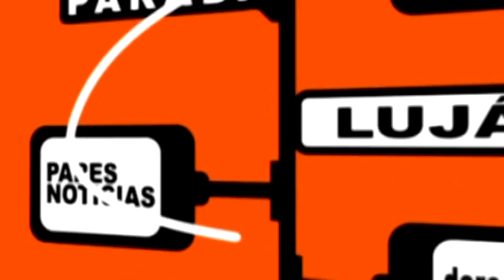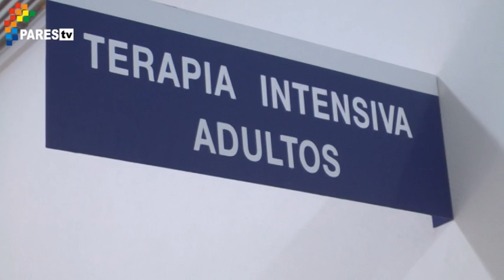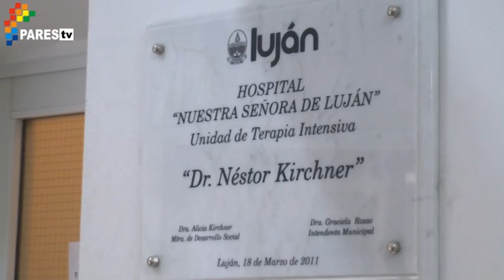Terapia - Graciela Rosso